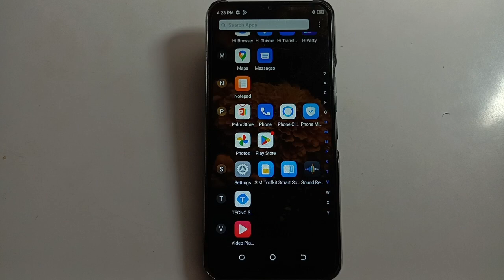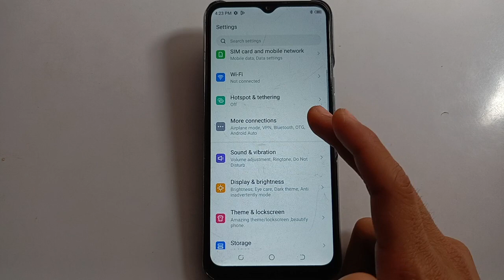Tecno pop 6 pro Bluetooth setting, tecno mobile Bluetooth Kaise disconnect kare